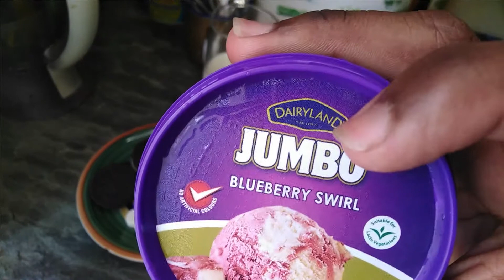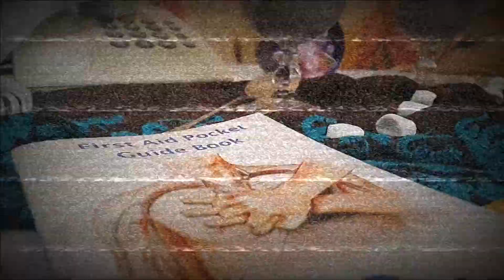BLUEBERRY AND OREO MILKSHAKE//ROGZYS_KITCHEN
HUNNIES❤️❤️
I hope ya'll are still eating some delicious food and keeping healthy. For today's video we endulge into the drinks and particularly the dairy side of town. I hit up one of my boys and here's his favorite dessert
LET'S BE HUNNIES:

MY FOOD ARTICLES;

MUSIC USED;

Rest of music and editing is done on wondershare filmora

Hope you enjoy the video and happy cooking hunnies😘

My regards and love

Roy Rolland